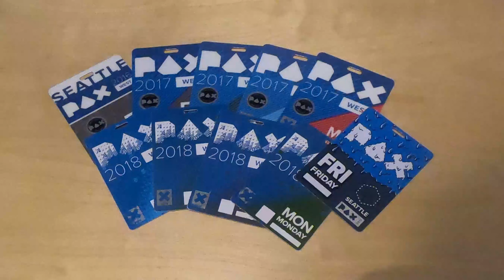A Quick Update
Jojo is having a minor health issue and I'm very tired this week, so here is a quick update!